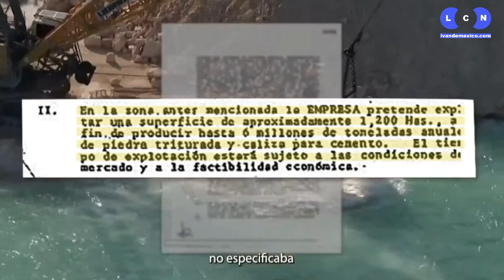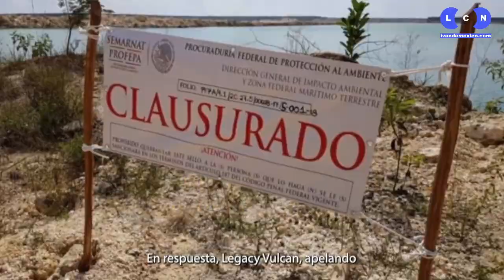Devastación de Calica Vulcan en Cancún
El gobierno de Ernesto Zedillo junto con Julia Carabias, en ese entonces titular de la SEMARNAT otorgaron de forma indebida permisos de explotación a CALICA VULCAN, para la extracción de graba en una superficie no apta para esa actividad, ya que existe el peligro de devastar tanto ríos subterráneos, cenotes e incluso vestigios arqueológicos.